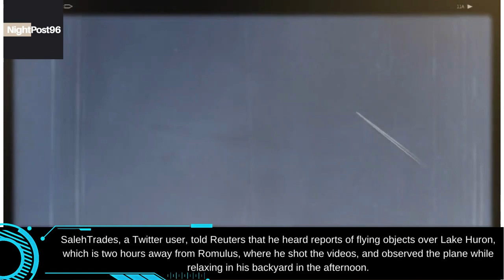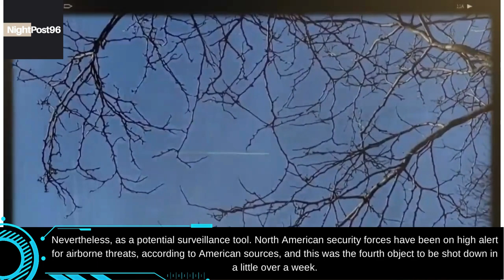The footage depicts a US fighter jet shooting down an airborne item over Lake Huron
A video posted on social media shows airplanes flying over a Michigan hamlet near Lake Huron where the American military earlier on Sunday shot down an octagonal object (February 12).
SalehTrades, a Twitter user, told Reuters that he heard reports of flying objects over Lake Huron, which is two hours away from Romulus, where he shot the videos, and observed the plane while relaxing in his backyard in the afternoon.
According to the Pentagon, the unidentified object that was shot down by an F-16 fighter jet on Sunday at 2:42 p.m. EST (1924 GMT) over Lake Huron looked to have flown close to American military installations and constituted a threat to military aviation as well.
Nevertheless, as a potential surveillance tool. North American security forces have been on high alert for airborne threats, according to American sources, and this was the fourth object to be shot down in a little over a week.